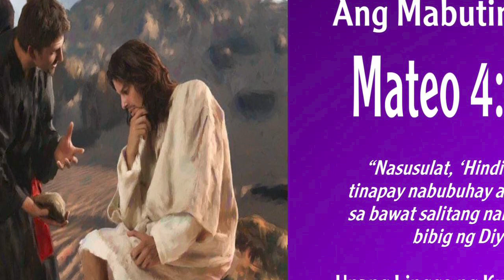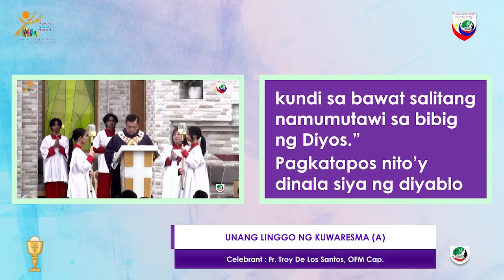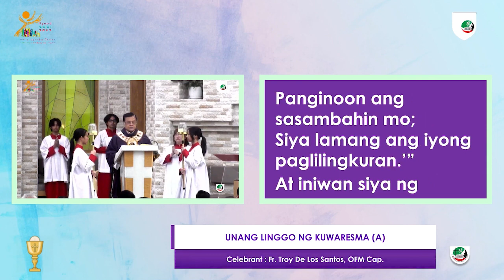Homily of Fr. Troy De Los Santos, OFM Cap on the 8th Sunday in Ordinary Time - February 26, 2023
UNANG LINGGO NG KUWARESMA (A)
Celebrant : Fr. Troy De Los Santos, OFM Cap.
ST. JOSEPH’S CATHEDRAL ABU DHABI  |  February 26, 2023
Katolikong Pinoy sa Abu Dhabi Facebook page